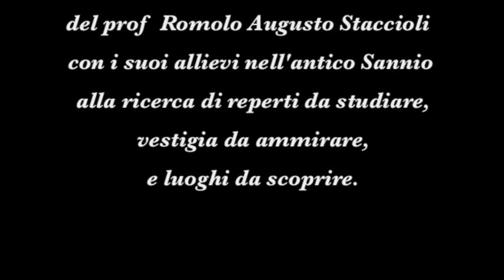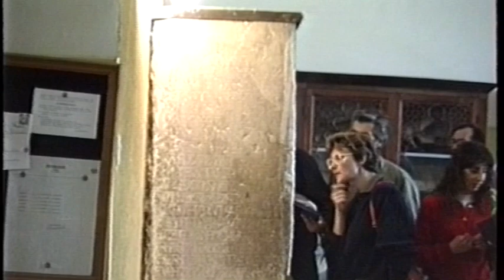Sannio 1988 - archeologi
Anno Accademico 1987/88, il professor Romolo Augusto Staccioli e i suoi allievi nel Sannio.